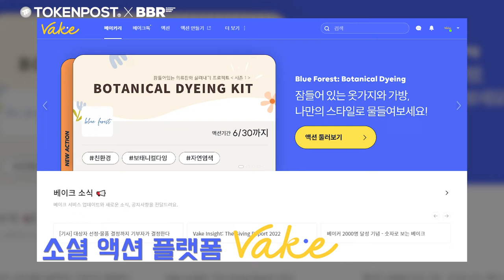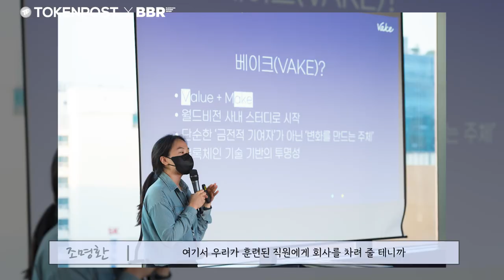이제 기부도 블록체인 기술로 투명하게! ㅣ월드비전 조명환 회장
▶ 블록체인 전문 미디어 토큰포스트 공식사이트

▶ 블록체인 전문지 BBR 메거진 공식사이트

▶ 조명환 회장 소개
-  월드비전 제 9대 회장
- 하버드대학교 캐네디 스쿨, 행정학 석사
- 애리조나대학교 미생물 면역학 박사

▶ 주제별 보기
00:22 인트로
00:37 Q.1 기부의 사회적인 분위기나 최근의 동향은?
02:23 Q.2 베이크를 하신 동기와 진행하게 된 동기는?